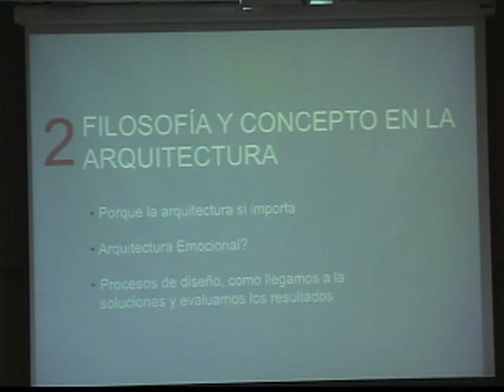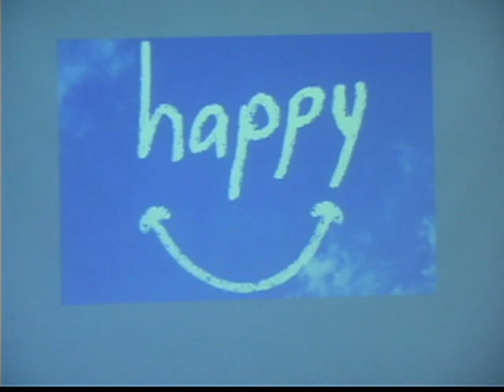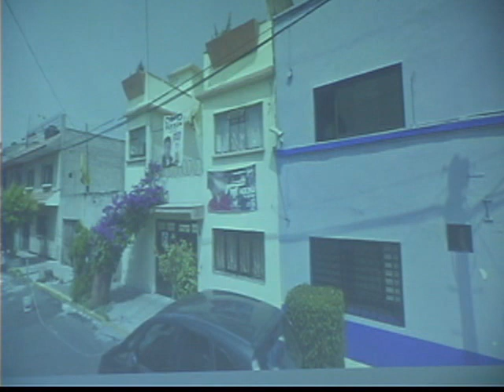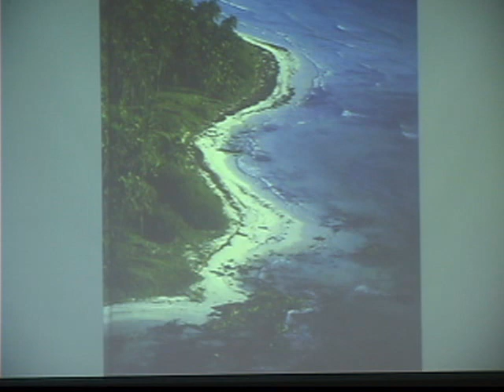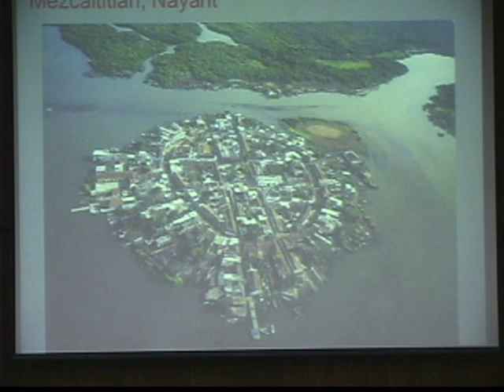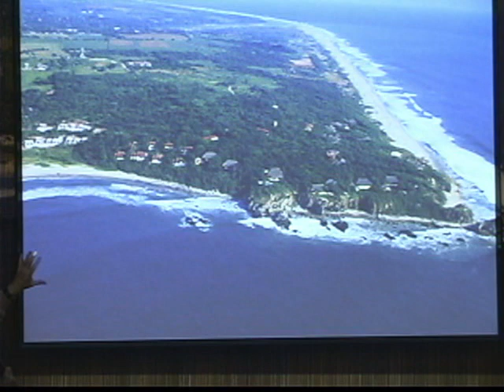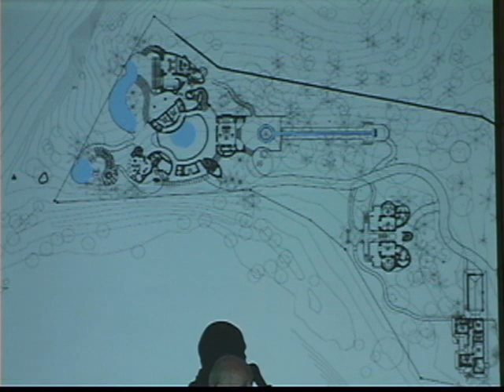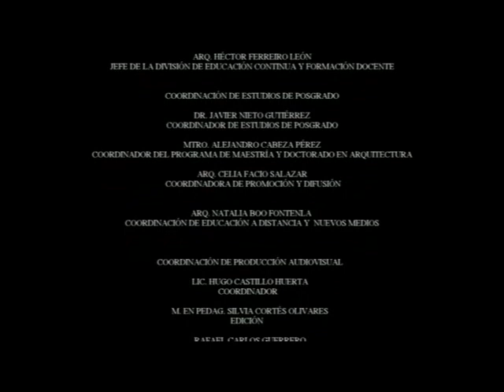FA UNAM- CÁTEDRA EXTRAORDINARIA FEDERICO E. MARISCAL 2017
Cátedra Extraordinaria Federico E. Mariscal 2017

Más allá de la Arquitectura Emocional
Diego Villaseñor
Octubre-11-2017
 Sesión 2
Filosofía y Concepto en la arquitectura
Conferencia Introductoria